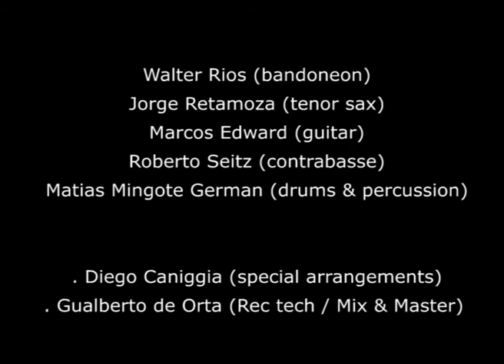The MINGOTAN 5 Project - Studio Session - PASOS GIGANTES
Live studio rec.session at Tolosa Estudio,dec.2011,ARG.
track: Giant Steps (J.Coltrane).

.Walter Rios (bandoneon)
.Jorge Retamoza (tenor sax)
.Marcos Edward (guitar)
.Roberto Seitz (contrabasse)
.Matias Mingote German (drums,perc.&arr.)

*special arr.(Diego Caniggia)
rec.tech/mix&master (Gualberto de Orta / Tolosa Estudio)
prod.: NovaMusica/MMG ind.+P&M Europe.